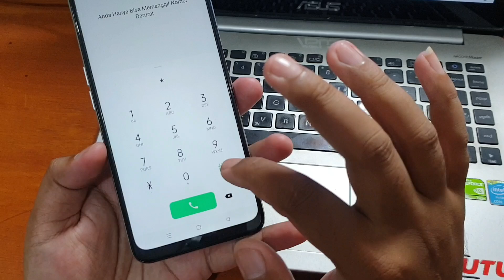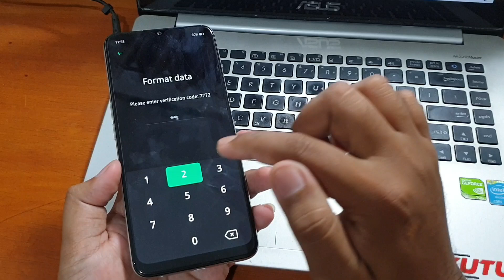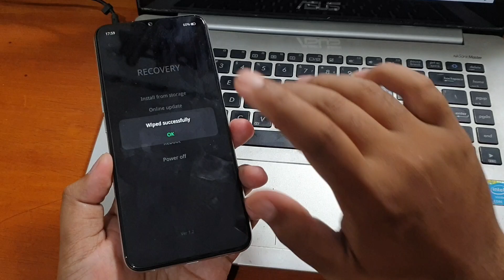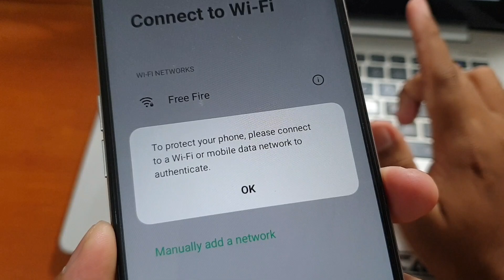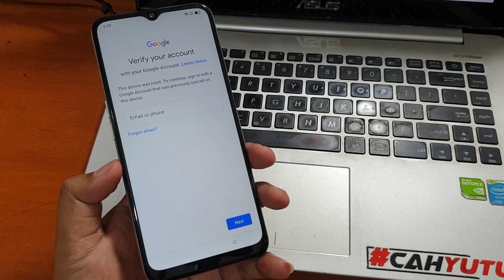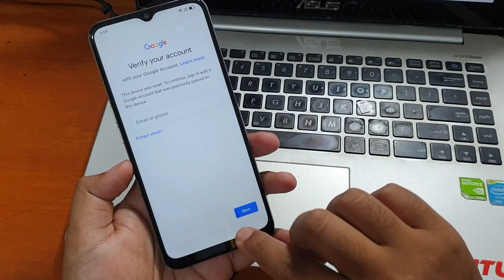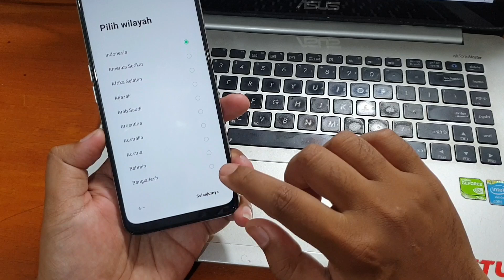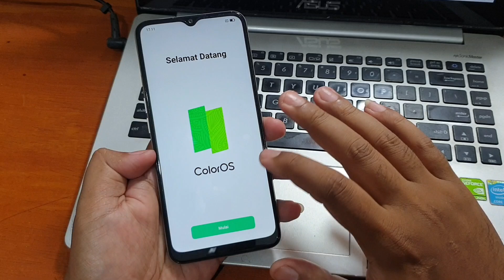Bypass Frp Oppo A16 Lupa Akun Google Android 11 tanpa komputer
Bypass Frp Oppo A16 Lupa Akun Google tanpa komputer.